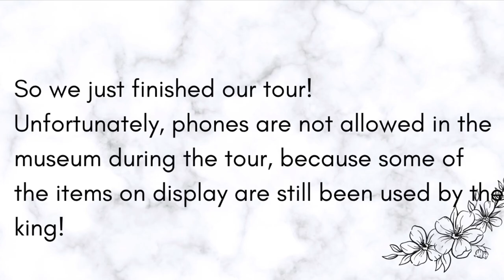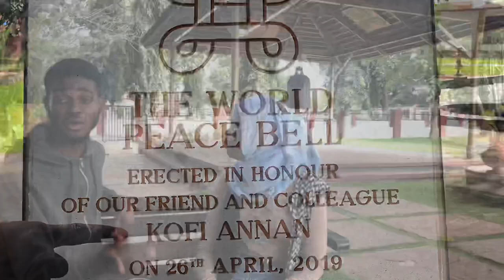Manhyia Palace Tour - 2020 |Rauda Salihs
As Salam alaykum/ Hello Everyone,

Hope you are doing well, I have always wanted to visit Manhyia palace and learn about the Ashanti kingdom, for real I have always been a fun!

In this video I collaborate with another YouTuber - Farudeen 1.

All though we couldn’t film inside the museum we did a little sit down to discuss some our findings after the Tour!

We had so much fun and I hope you enjoy this video as much as we did!

Big thank you to everyone for the support and love you show to my channel❤️